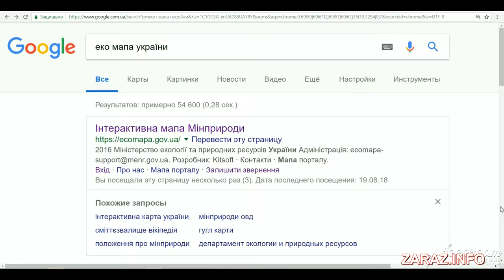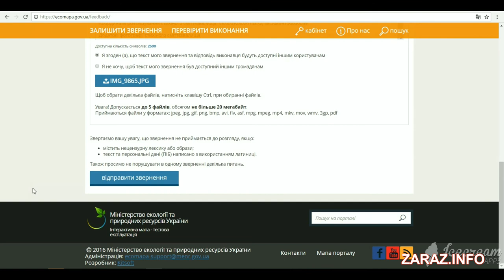Як ліквідувати стихійні сміттєзвалища?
ZARAZ.INFO презентує бренд- інструкцію від Луганщини;

Зараз нашу планету земля,
 нашу рідну неньку Україну,
наші міста і села,
від Львова до Лисичанська і Привілля,
  атакують  жахливі монстри!
 Нііі  це не інопланетні і чуземні загарбники
 це  безвідповідальні громадяни
 і створювані ними стихійні сміттєзвалища,
Які знищиють навколишню природу !
Одне з таких смітезвалищ зафіксовано у місті Привілля,
 що на Луганщині.

Зараз запронуємо  вам варіант,
 як повинна діяти людина розумна,
щоб ліквідувати стихійні сміттєзвалища.
Приєднуйтесь!
Разом поборемо цю заразу!